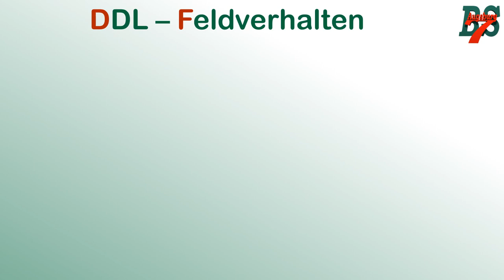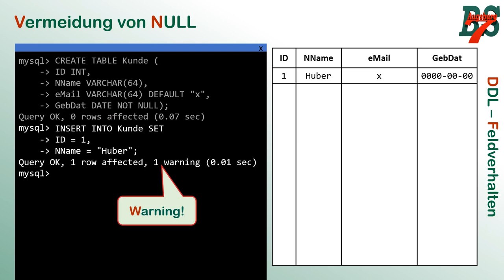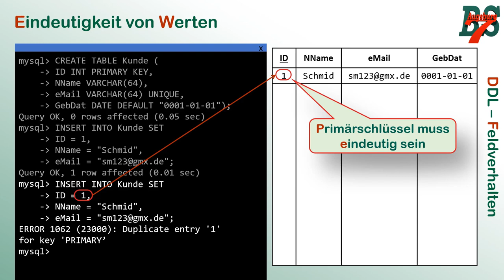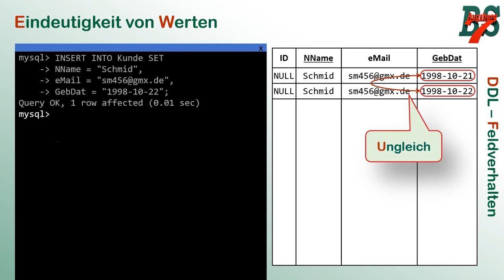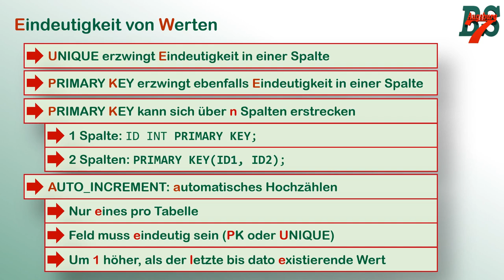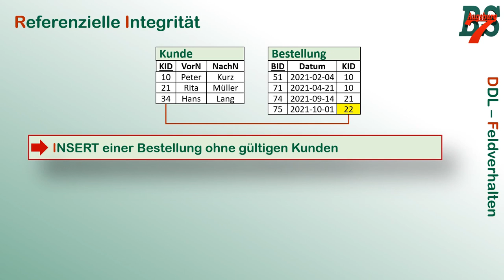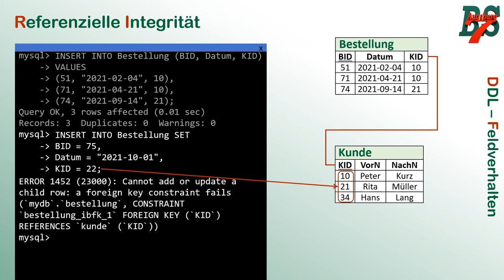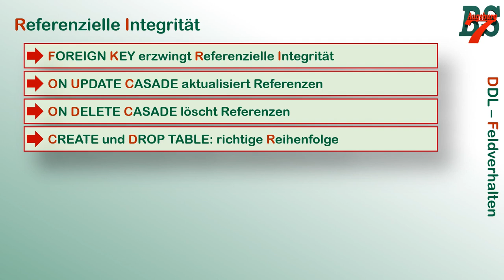Datenbanken DDL - Verhalten von Feldern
Nachdem wir im letzten Video Tabellen erzeugt haben kümmern wir uns nun um das erweiterte Verhalten von den Spalten. Wie können wir den Zustand "NULL" vermeiden, was sind DEFAULT Werte und wie hängen Primär- und Fremdschlüssel zusammen.